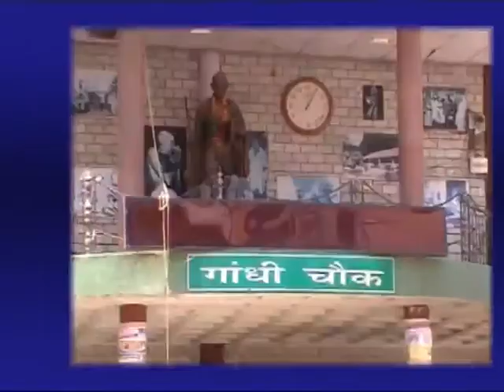07 DEC NEWS HEADLINE_